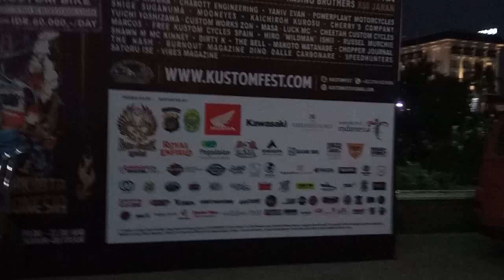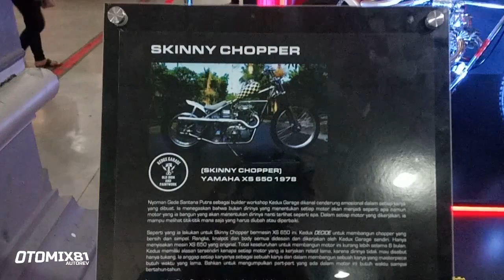Jogja KustomFest 2019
Dukung terus chanel ini untuk lebih maju dan berkembang kedepananya. Tak lupa kami tunggu kritik dan saran anda di kolom komentar.